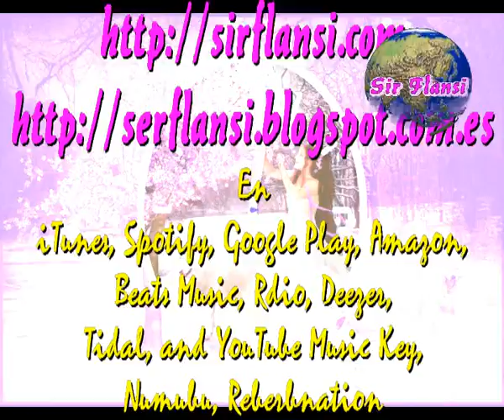Otro año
Sir Flansi

PUES BIEN, OTRO AÑO QUE SE FUE
PUES BIEN, SE FUE CON MUCHOS PROBLEMAS
PERO SOLO OS QUIERO RECORDAR
QUE CADA AÑO ES EL MIS MO TEMA

SE FUE, ESTE AÑO Y NO VENDRA
SU TIEMPO ACABO CON GLORIA Y PENAS
PASO, COMO TODO HA DE PASAR
CON MAL Y CON BIENES Y CONDENAS

PUES BIEN, QUE LO PODEMOS HACER
PARA QUE SEA BELLO EL AÑO NUEVO
SACAR DEL PASADO LA LECCION
CAMBIAR TODO LO MALO, EN ALGO NUEVO

AYER COMPRENDI QUE DEBO HACER
DARE DE MI VIDA LO MAS BELLO
PARE ALMA, VIDA Y CORAZON
SE VA EL VIEJO AÑO, LLEGA EL NUEVO

FELIZ AÑO VIEJO, FELIZ AÑO NUEVO
Y ASI CADA AÑO, TERMINO, COMIENZO
POR LO QUE NOS PASE, ME QUITO EL SOMBRERO